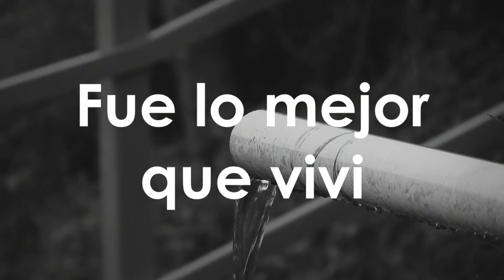Mi amor por siempre: una carta de amor desde el cielo para mi esposa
🔴Una carta de despedida desde el cielo un mensaje para esas personas que han perdido un ser querido espero que lo disfruten

Letra y Voz: Julián Morales
Carta para mi esposa desde el cielo

Carta desde el cielo para mi esposa

hola, no llores mas por favor se que desde que me marche tus días son cada vez mas difíciles se que al acostarte te duele porque esperas un buenas noches se lo mucho que deseas que vuelva a tu lado pero la verdad que no podre, porque ya no estoy en ese mundo contigo.

se que es inevitable estar triste yo también lloro al ver caer tus lagrimas porque quisiera poder decirte aquí estoy pero mis palabras no llegan a ti, y cada vez es mas duro porque donde tu mires hay recuerdos míos.

no llores para por favor tienes que aceptar que a todos nos va pasar en algún momento así esta escrito es una ley de la vida quisiera que sepas que el tiempo que conviví contigo fueron los mejores momento que viví te ame y tu me amaste .

no te preocupes mas por mi yo estoy bien me dieron un momento para venir a decirte que estoy en un lugar donde puedo esperarte en paz hay cosas tan bellas, cosas que nunca imagine, es un lugar realmente hermoso y algún día lo compartiremos así que no tengas prisa vive disfruta vida

se que no es fácil pero deberás aprender a ser feliz sin mi recuerda los buenos momentos que vivimos juntos, cumple todos esos sueños que tu y yo siempre discutimos si tu eres feliz yo también lo seré nunca te dejare sola desde el cielo siempre estaré observando y ayudando te en cada paso que des recuerda siempre estaré contigo hasta siempre me tengo que ir.